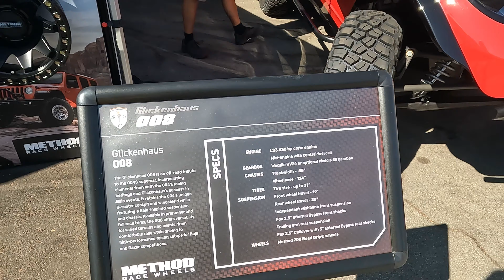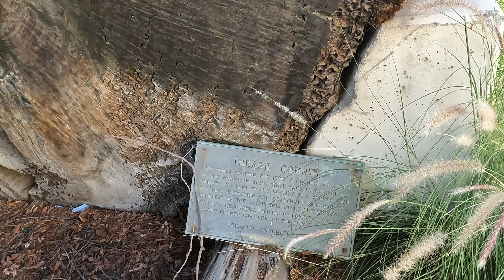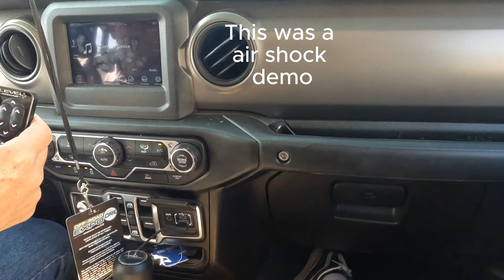Off-Road Expo - 2024 TONS of Prerunners!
I made it to the Off-Road Expo at the Pomona Fairplex this year! I've missed it for a very long time, so I was excited to be able to make it this weekend!
This show was cool, even though it was a week after the Sand Sports Show, there is still so many different things to see and awesome builds.

In this video, I take you on an exciting journey through the 2024 Off-Road Expo at the Fairplex in Pomona. This year’s event, presented by General Tire, was packed with amazing exhibits and the latest off-road innovations.

I see now that I made my video I need a mic or need to hold the camera closer when talking. Sorry about that, you'll just have to turn up the volume for this one lol

This event featured a variety of sponsors, including UTV Action and Dirt Wheels Magazine, both leading publications for ATV/UTV enthusiasts. Additionally, SCORE International and Mickey Thompson were notable sponsors, with Mickey Thompson introducing their new Baja Boss XS tire5.

It was a fantastic gathering for off-road enthusiasts to explore the latest products and innovations in the industry. Did you get a chance to attend?

Whether you’re an off-road enthusiast or just curious about the latest trends, this expo had something for everyone.